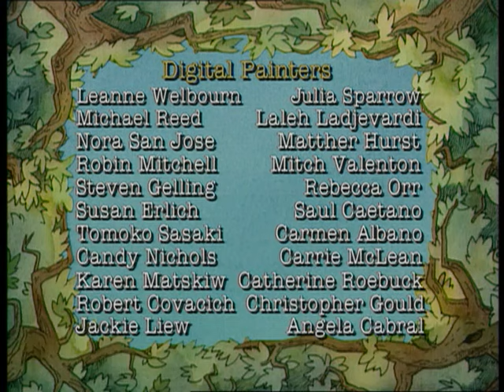Mały Mis: Walentynki/Laurka dla mamy/Zgadnij co widzę - Ep.47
Little Bear tries to find the secret admirer who sent him an anonymous valentine. After Little Bear has asked all his friends who sent him his valentine, Mother Bear admits she's Little Bear's admirer and Little Bear admits that he's hers too.

With Father Bear in tow, Little Bear sketches items of nature that remind him of Mother Bear, like beautiful flowers, the warm sunshine (and chocolate cake!)

Little Bear and his friends Duck, Cat, Mitzi and No Feet play "I Spy" in the garden one evening. They discover that in the dark, mushrooms look like small umbrellas, stones look like goblins and vines look a lot like monstrous spider legs.